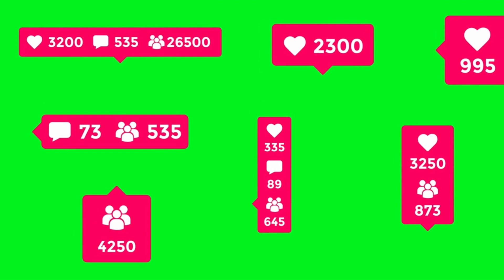Kamaal Ka Hai Yah Shahar | Yahaan Ka Har Insaan Bhoot-Preton se Baaten Karata Hai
कमाल का है यह शहर, यहां का हर इंसान भूत-प्रेतों से बातें करता है

Spirituality , Metaphysical , Ghost City Kasadaga Florida

वेदों में भूत क्या है?
कैसे पता करें कि घर में भूत है या नहीं?
शरीर में भूत होने के लक्षण
शरीर में से भूत कैसे निकाले
भूत-प्रेत भगाने का जड़ी बूटी
भूत-प्रेत भगाने का हनुमान मंत्र
प्रेत के पास कौन सी शक्तियां होती हैं?
भूत को हम कैसे पहचानेंगे?